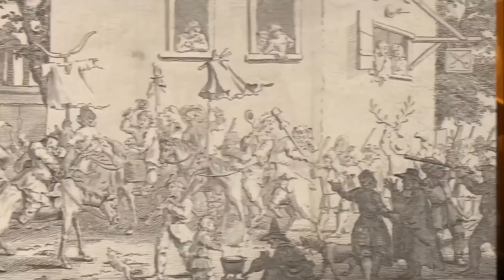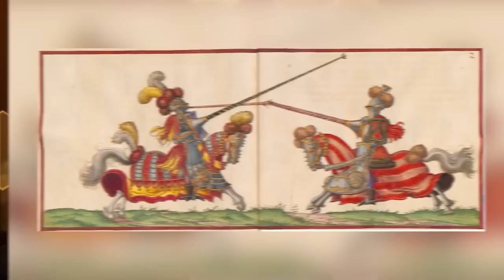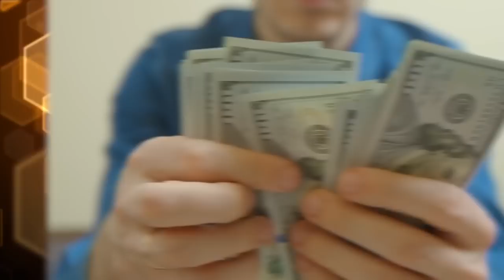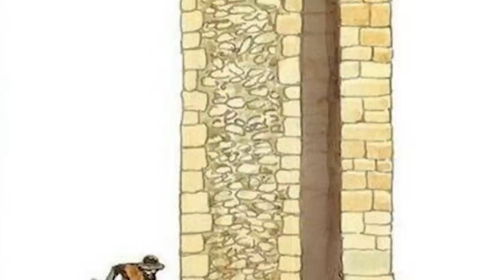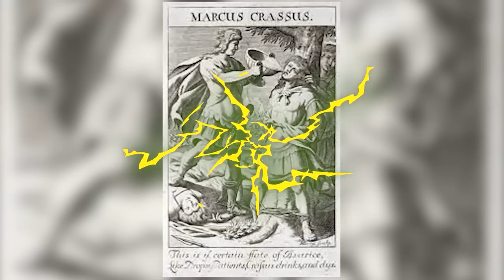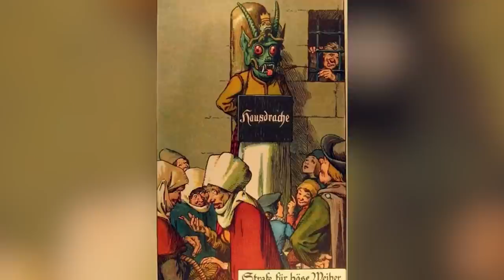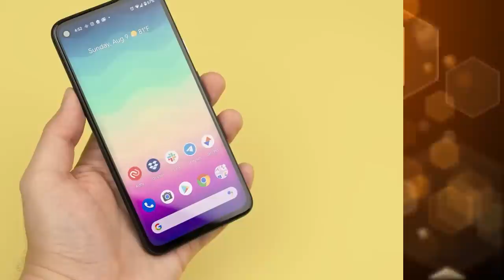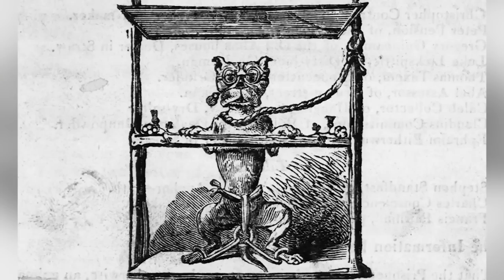Top 10 Gross True Facts About The Middle Ages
Welcome back to The Hive! Today join the hive as we travel back to The Dark Ages!  Discover how medieval peasants dealt with sanitation and hygiene in a time before modern medicine. We'll also take a look at the political structures of The Dark Ages and the power struggles that defined medieval Europe. Here are the Top 10 Gross True Facts About The Middle Ages!

Hosts:
🐝Tereza Fleury